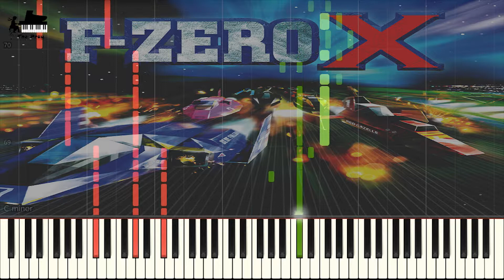F-Zero X - Mute City (에프 제로 엑스 - 뮤트시티)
♕ Music Title : Mute City